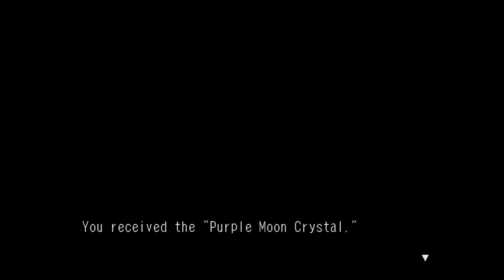Milkie Plays Skies of Arcadia Legends Episode 61: Plergoth, the Purple Gigas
I tell ya h'what, that's just sad. I don't care who ya are.